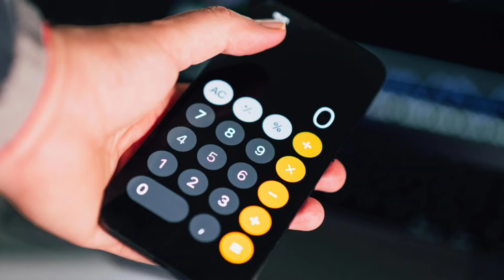Surprise Boost: Social Security Increase for 65 Million Beneficiaries on May 27th! - SS, SSI, SSDI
Before I finish the video, I want to share some important news from the US Congress with Social Security recipients. Over 65 million people in the country get benefits from Social Security. Today, a decision from the US Congress shocked everyone, especially the 65 million Social Security beneficiaries. Senator Tommy Turbul from Alabama made comments criticizing the government, suggesting it should shut down for a few months. This confused many people. He also questioned the Social Security system, which supports millions of Americans. He thinks the money for Social Security is gone, and he doesn't offer any solutions. This is worrying because many rely on Social Security for retirement. It's frustrating that politicians like him have mishandled the situation, leaving people anxious about their future benefits.